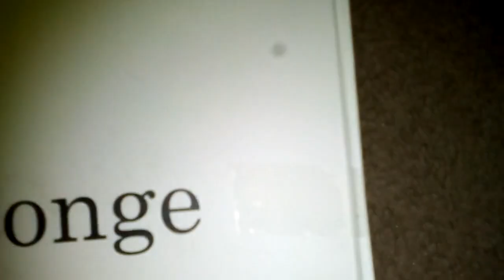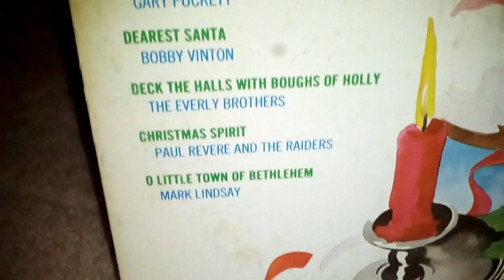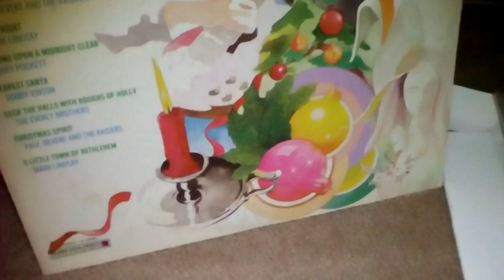live XMas gift opening Dec 26 2018